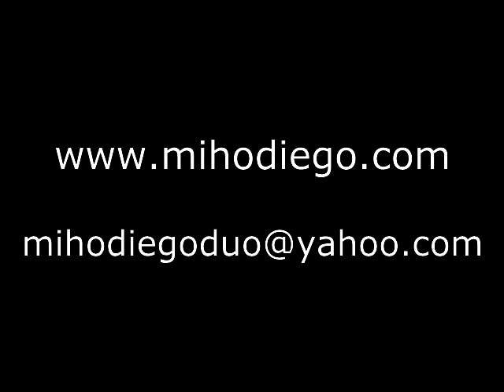Bachué バチュエ~ Miho & Diego Duo, 笹久保伸、山下Topo洋平、青木大輔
Joint performance at Koendori Classics the fantastic concert space in Shibya, Tokyo, Japan on January 22nd, 2012. 東京都渋谷の素晴らしいコンサートスペース、公園通りクラシックスでの演奏.

笹久保伸（ギター）
山下Topo洋平
青木大輔（ケーナ、サンポーニャ）